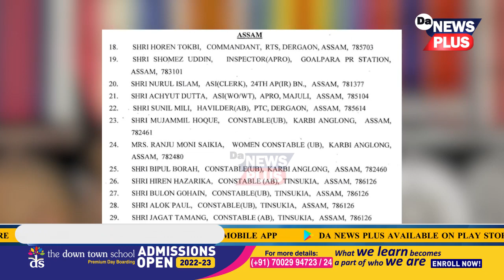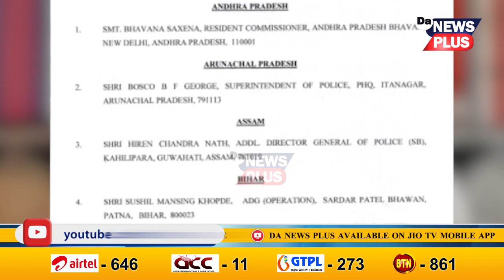অসম আৰক্ষীৰ ১৪ বিষয়া-জোৱানলৈ বিশেষ সন্মান